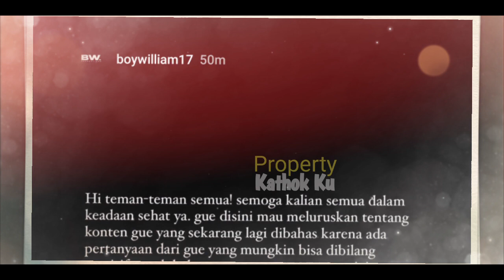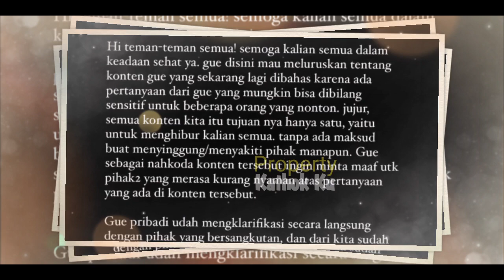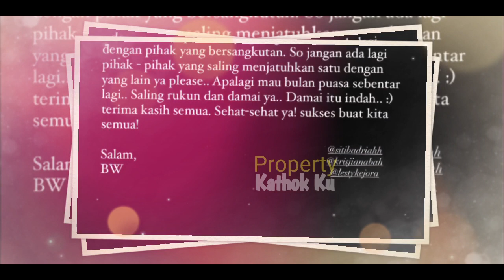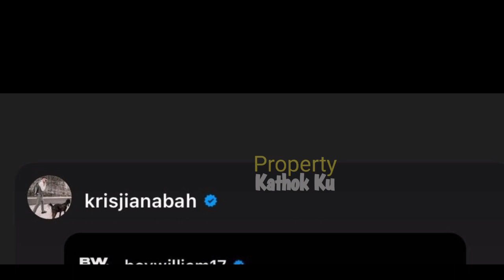MEMANAS‼️ PERSETERUANN LESTi X SiBAD⁉️ Akhirnya BOY WILLIAM Turun Tangan DAN...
Jangan Lupa: _
Thankz!!..